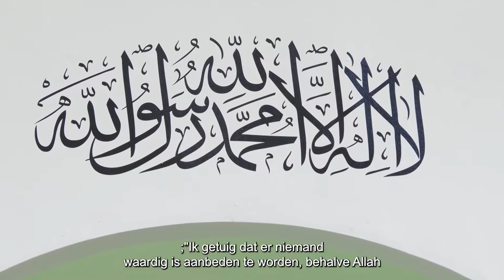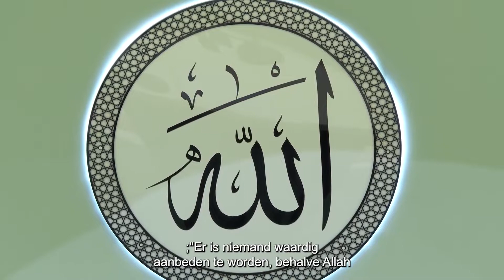Vrijdagpreek 25 Februari 2022: Verheven Mensen: Hazrat Abu Bakr (ra)